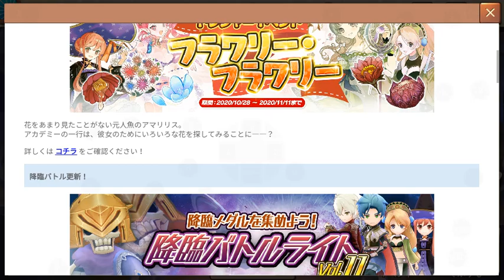[아틀리에 온라인] 10월 트레저 이벤트 - 플라워리 플라워리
【アトリエオンライン】トレジャーイベント：フラワリー・フラワリー
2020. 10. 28 ~ 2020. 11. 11